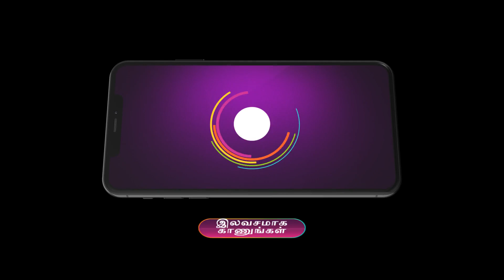Sandhya Raagam | Ep - 56 | Webisode | Dec, 26 2023 | Sandhya, Akshaya Rao | Zee Tamil